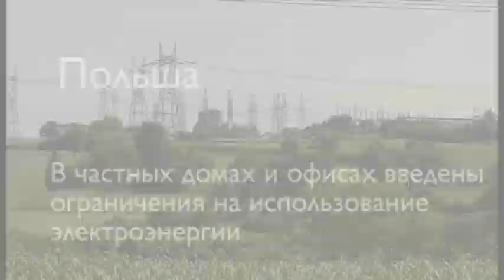В Европе и Египте жара бьет рекорды - BBC Russian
Большинство стран Центральной и Восточной Европы страдают от длительной жары. В некоторых регионах температуры достигли рекордных отметок. В Египте столбики термометров поднялись до +47С.